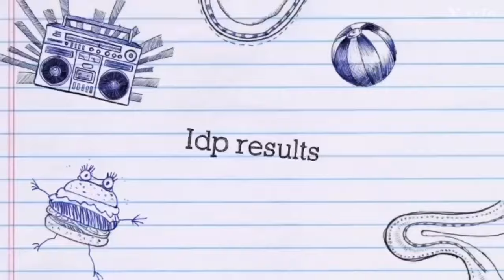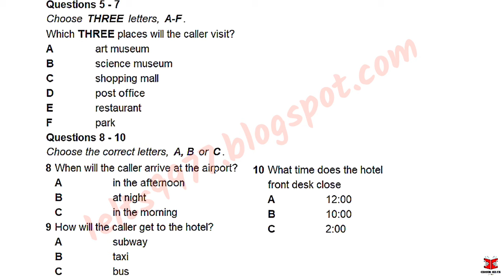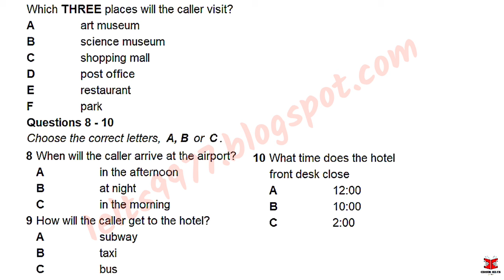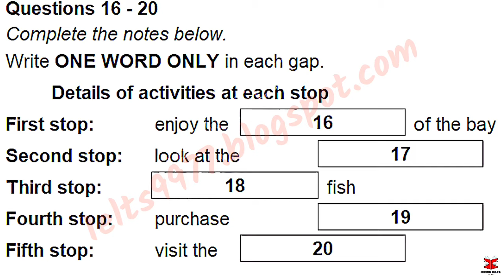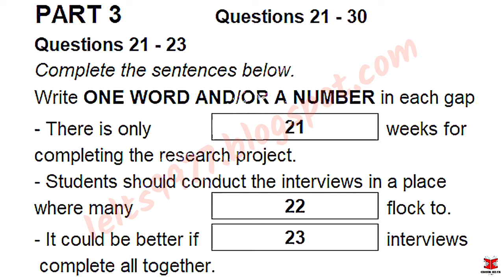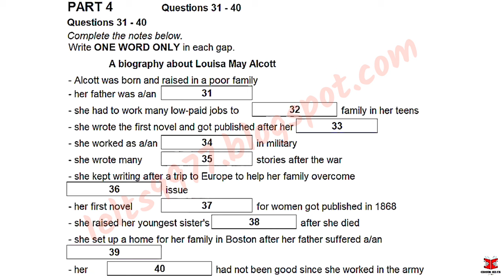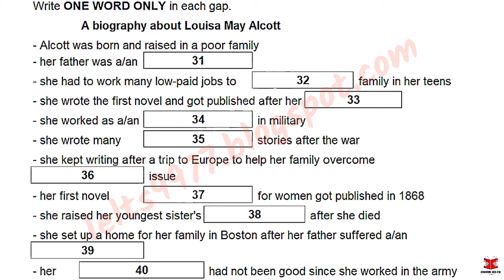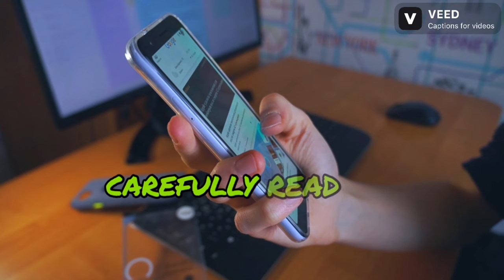November IDP IELTS LISTENING TEST || official Cambridge test listening test 2023